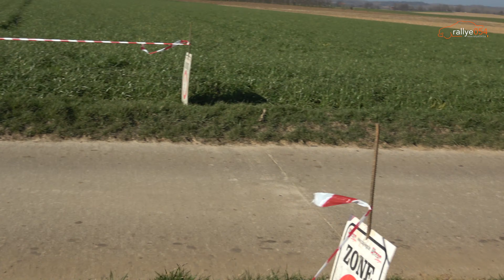Rally van Haspengouw 2019 [4K] - rallye054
Retour sur la première manche de la saison du Belgian Rally Championship avec notre vidéo Highlight du Rally van Haspengouw 2019.

© rallye054